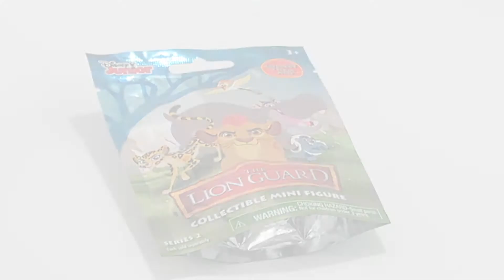INCREDIBLE FUNNY LION GUARD SURPRISE TOY GETS COVERED IN DISGUSTING GROSS MESSY SLIME!!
The Lion Guard Special Episode! Featuring a surprise Lion Guard toy opening that gets covered in yucky purple slime. A Lion Guard Toy and a Crystal Surprise opening.

Disney Junior The Lion Guard Mystery Collectible Mini Figure

Crystal Surprise babies Surprise Pack

Disney Junior The Lion Guard Fuli's Canyon Chase

Zooming in to objects allows more detail to be noticed plus the fun element of surprise!

Each video will feature zooming in on different toys, stuffed animals, food, and other unique items to keep you guessing! Also surprise toy openings, puzzles and much more.